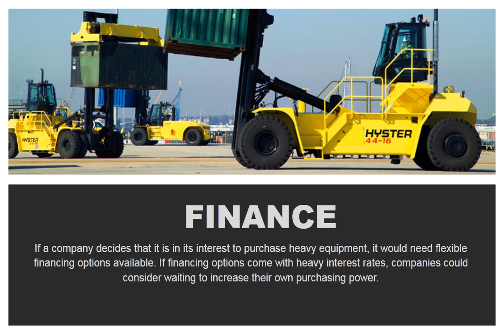Things to consider while purchasing trucks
Businesses should keep in mind the duration of use, financing options and a long term plan while purchasing trucks. This should be done, as investing in trucks can be a heavy investment and requires serious consideration.